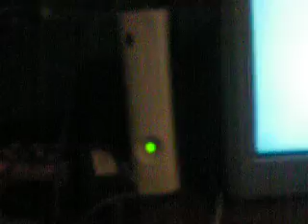my xbox 360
just a little preview of my 360